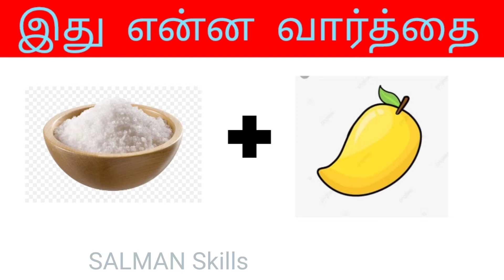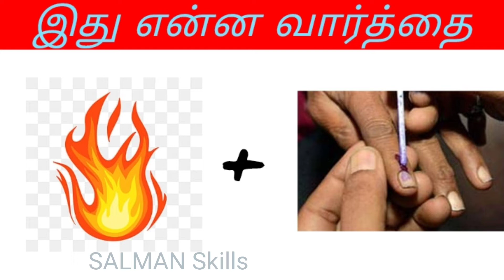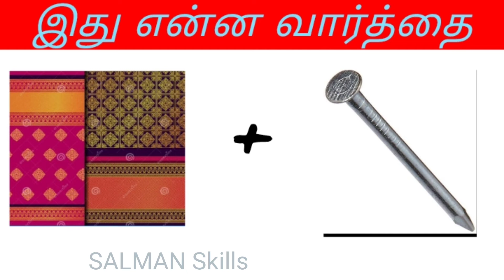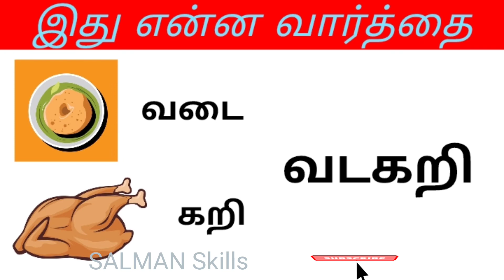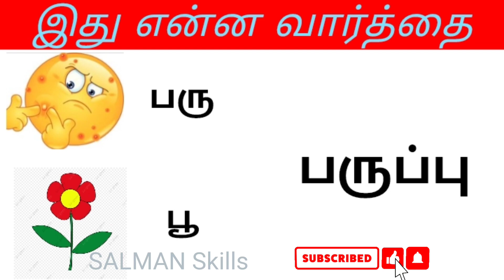இது என்ன வார்த்தை/தமிழ் வார்த்தை விளையாட்டு tamil entertainment game part 1